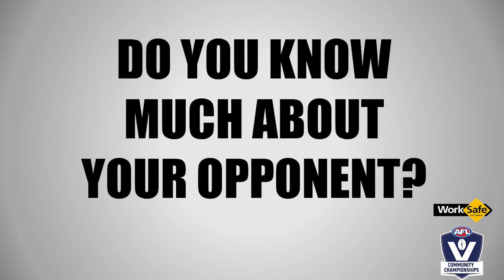2018 WorkSafe AFL Victoria Community Championships: Player Chat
In the lead up to the 2018 WorkSafe AFL Victoria Community Championships 7 v 8 game at the MCG, we spoke to representatives from Ballarat FNL and Goulburn Valley L to see how their squads were shaping up ahead of the big match.